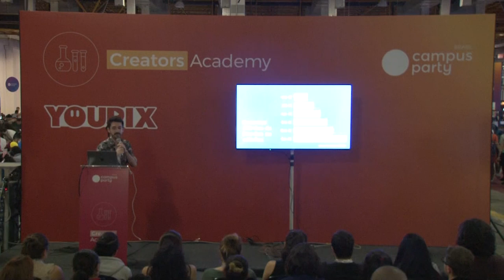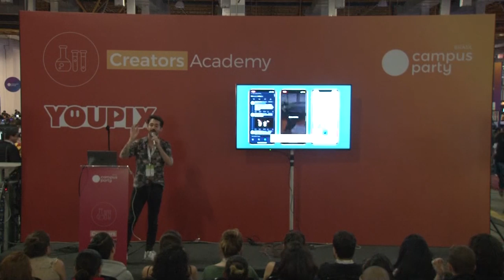CPBR12 - Instagram Stories Masterclass - Accreators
Palco: Creators Academy

Data: 13/02/2019

Horário: 17h a 17h45

Título: Instagram Stories Masterclass

Descrição:
As pessoas já ficam mais tempo nos Stories do que no feed do Instagram e as possibilidades criativas que se abrem dentro dessa linguagem são infinitas. Nessa masterclass, aprenda como criar Stories incríveis que atraem, engajam e convertem seus seguidores.

Palestrante: Fe Pacheco
Storyteller e Problem Solver, autor do CursodeStories.com.br